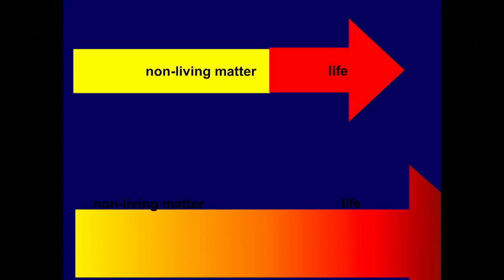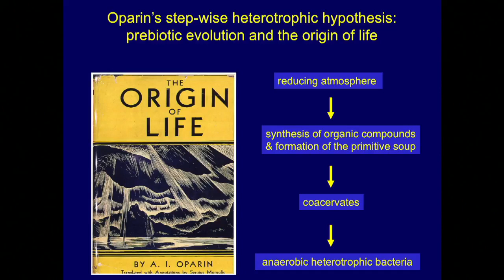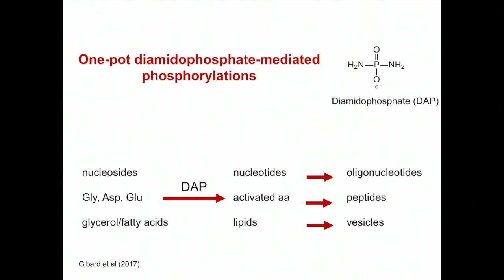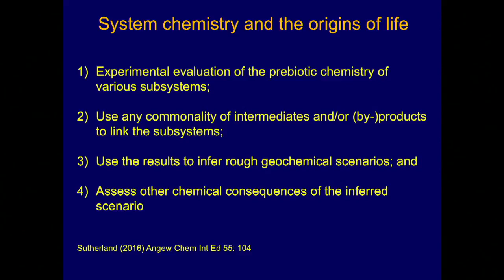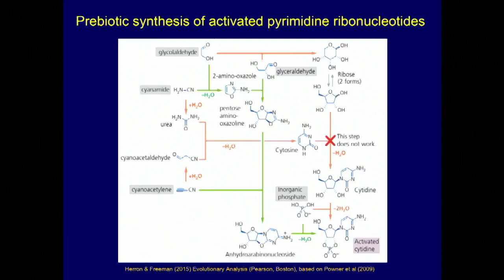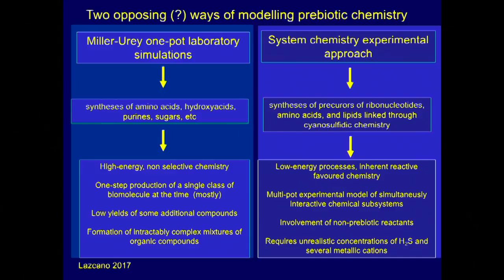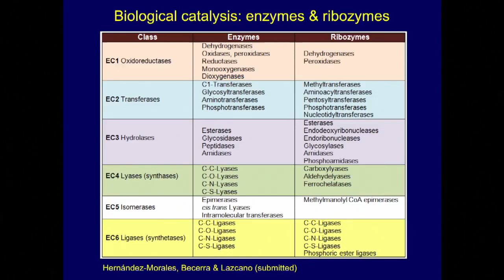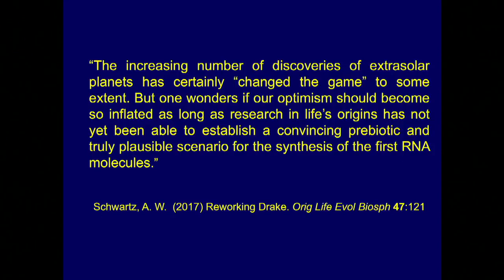PREBIOTIC EVOLUTION AND THE EMERGENCE OF LIFE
Astrobiology 2017 - Antonio Lazcano